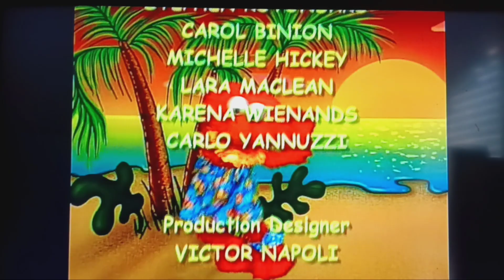Closing to Elmo's World: Dancing, Music & Books 2000 DVD. (2008 Warner Home Video Reprint)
ELMO'S WORLD BELONGS TO SESAME STREET, SESAME WORKSHOP AND WARNER HOME VIDEO RESPECTIVELY.